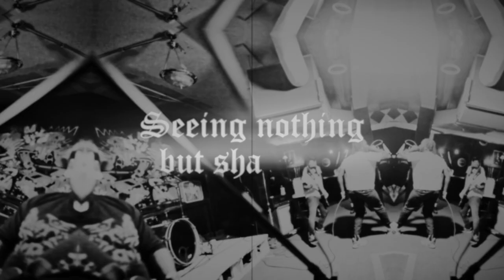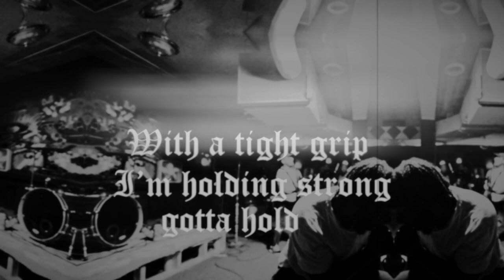DAYWALKER - LEECH - HC WORLDWIDE (OFFICIAL HD VERSION HCWW)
DAYWALKER - LEECH - HC WORLDWIDE

HCWW ONLINE-SHOP !!!